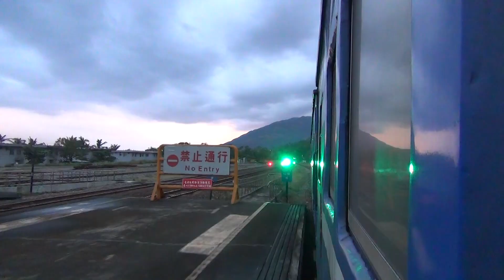国鉄の雰囲気…【日本製旧型客車の旅...その8】台湾鉄道 南廻線 夕方の太平洋を望む「太麻里駅」で特急と交換（すれ違い）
TAIWAN old and ordinary TRAIN．

台湾で、ついに最後（1日1往復のみ）となった日本製旧型客車による定期普通列車の乗車記録です。2016年11月30日撮影。

台湾鉄路局 南廻線 　台東（タイトン）駅発　→　枋寮（ファンリャオ）駅行き「普快3672次」（列車）の　夕方の太平洋を望む「太麻里駅」で特急と交換（すれ違い）の様子です。

当日はインド製の客車の連結は無く、全3両が日本製の旧型客車でした。

この普快3682次（列車）は、各駅への書類便ダイヤに指定されているようで、各駅の駅員さんに書類の入った袋を渡して行きます。ここ「太麻里駅」では、こちらの普通列車の若い車掌氏と若い宿直の駅員さんが書類を通路に落としてしまい談笑。そんなのんびりとした雰囲気も日本のローカル線のよう…。特急と交換待ちの後は、太麻里の街を見ながらゆっくりと出発。30年前の日本国鉄の山陰本線の客車鈍行に乗っているかのような気持ちがしました…。

私は2013年にも往訪し、試乗しましたが・・・
その際の記録はコチラ。

しかし、もう一度、また乗りたいと強く思うようになり、2016年に再訪しました。
のんびりとした台湾最後の定期旧型客車 各駅停車の旅をお楽しみ下さい！